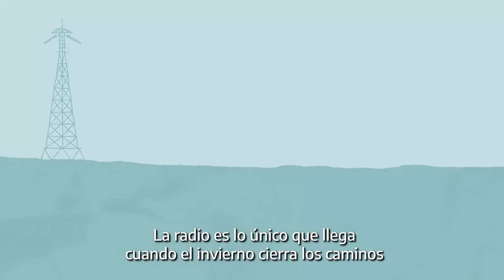100 años de la radio | Postales: Patagonia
En agosto de 2020, el Centro Cultural Kirchner y el Archivo General de la Nación realizaron un ciclo especial de actividades curado por Carlos Barragán y Pedro Saborido, con motivo del centésimo aniversario de la primera transmisión de radio en el país.

“Postales” es una serie de videos que narra la historia de estos cien años de radio. A través de 10 clips, la serie vincula al medio con la vida cotidiana y con acontecimientos históricos. “Patagonia” muestra a la radio como única posibilidad de transmitir mensajes en un medio vasto, hostil y solitario como es el territorio austral de nuestro país.